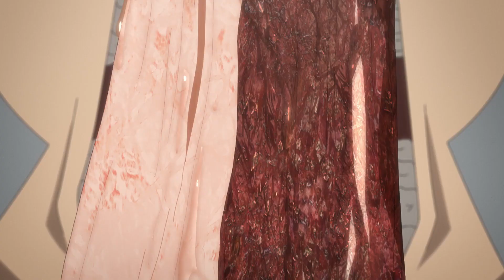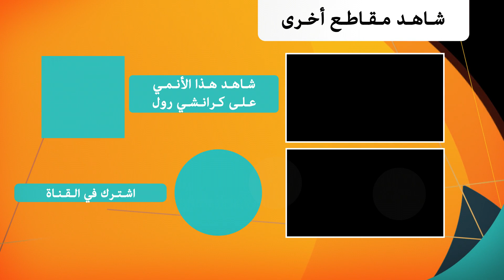Golden Kamuy | العرض الرسمي للموسم الثالث - قادم على كرانشي رول العربية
يعرض الموسم الثالث من أنمي الإله الذهبي ضمن عروض كرانشي رول العربية لخريف 2020.

ملخص القصة: تدور مجريات القصة في الأراضي الشمالية لهوكايدو، خلال فترة ميجي. بينما كان جندي الحرب الروسية اليابانية يصول عن الذهب لحاجته للمال، يخبره رجل غريب عن قصة شخصٍ سرق كمية كبيرة من الذهب وترك خريطة موشومة على أجساد زملائه في السجن. في وقت لاحق يجد الجندي الملقب بسوغيموتي الخالد جثة الرجل الذي أخبره بقصة الذهب، فينضح أنّه أحد السجناء الذين يملكون وشمًا على أجسادهم لمكان الذهب. فتبدأ مغامرة بقاء وبحث عن الذهب بعد أن يلتقي بفتاة من الأينو اسمها أسريبا.